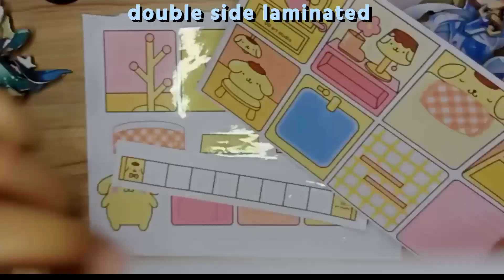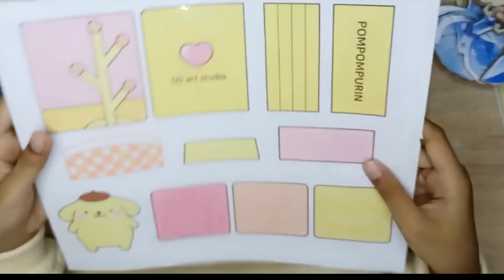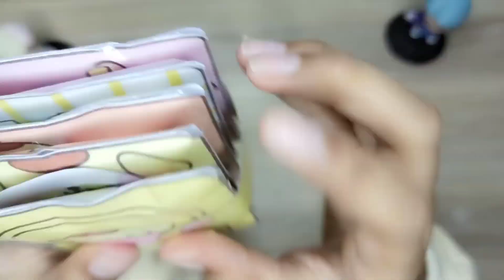DIY Pompompurin mini Squishybook | Tutorial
This is another mini Squishybook series..now showing HOW TO MAKE the cute Pompompurin 😍

credit to ODartstudio

Design and pattern are not ours, we only recreate ☺️
credits  to OD art studio